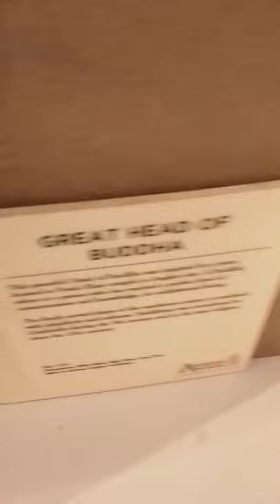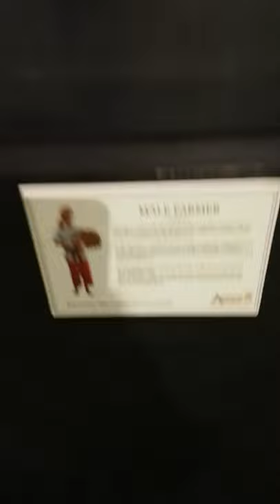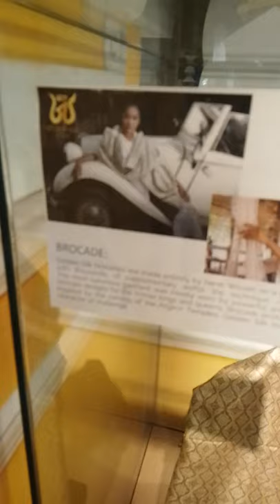My own content Cambodia pavilion in expo 2020 Dubai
Cambodia pavilion in Dubai expo 2020